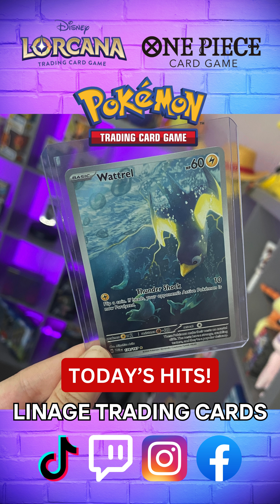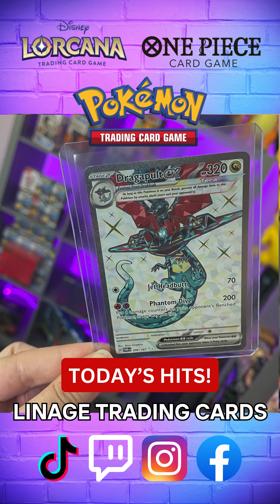Today's TCGPulls from the TikTokLive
So many hits, so little time: check out some of the pulls from the @LinageTCG livestream today!
⭐️ Pokémon
⭐️ One Piece
⭐️ Dragon Ball Super
⭐️ Lorcana